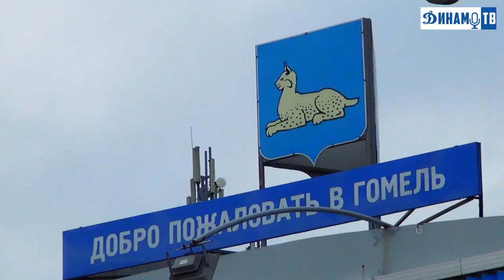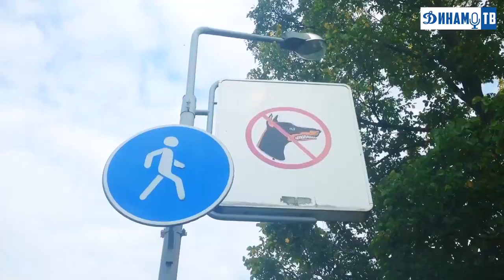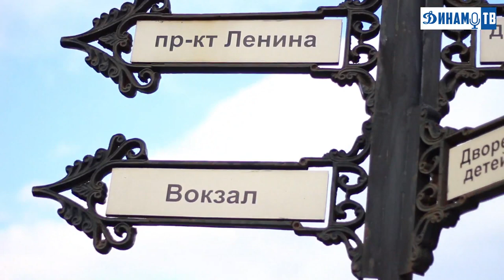Динамо-ТВ: Встреча на Соже.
Очередной выпуск Динамо-ТВ расскажет вам о нашей поездке в Гомель, на матч чемпионата Беларуси.